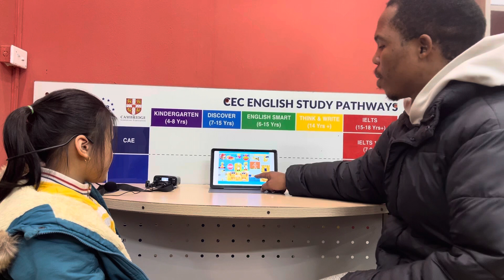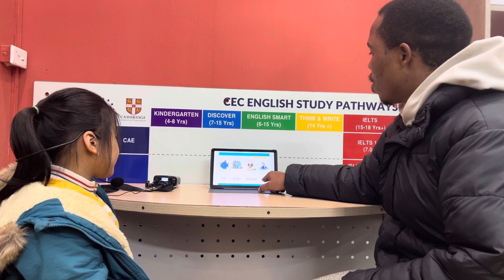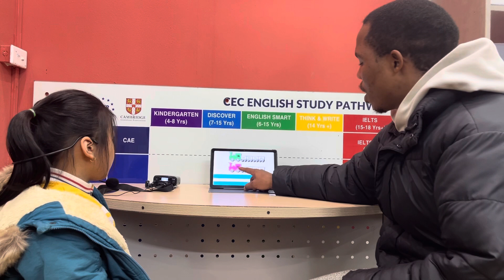Hải Châu KG2G